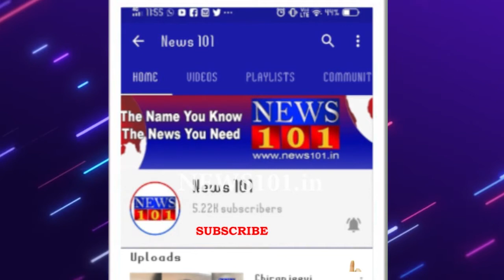ಮೈಸೂರು ವಿವಿಯ 100ರ ಸಂಭ್ರಮ - 29,018 ವಿದ್ಯಾರ್ಥಿಗಳಿಗೆ ವಿವಿಧ ಪದವಿ ಪ್ರದಾನ | News101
ಅರಮನೆ ನಗರಿಯಲ್ಲಿ ದಸರಾ ಸಂಭ್ರಮ ಕಳೆಗಟ್ಟಿರುವುದು ಒಂದು ಕಡೆಯಾದ್ರೆ ಈ ನಡುವೆ ಇಂದು ಮೈಸೂರು ವಿಶ್ವವಿದ್ಯಾನಿಲಯದ 100ನೇ ಘಟಿಕೋತ್ಸವ ಕಾರ್ಯಕ್ರಮವನ್ನು ಹಮ್ಮಿಕೊಳ್ಳಲಾಗಿದೆ. ಕ್ರಾಫರ್ಡ್ ಹಾಲ್‌ನ ಸಭಾಂಗಣದಲ್ಲಿ ನಡೆಯುತ್ತಿರುವ ಸಮಾರಂಭ ಉದ್ದೇಶಿಸಿ ಪ್ರಧಾನಿ ನರೇಂದ್ರ ಮೋದಿ ಭಾಷಣ ಮಾಡಿದ್ದಾರೆ.